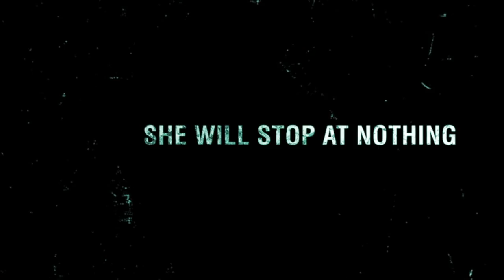In The Blood - Trailer 2014 - Danny Trejo, Gina Carano